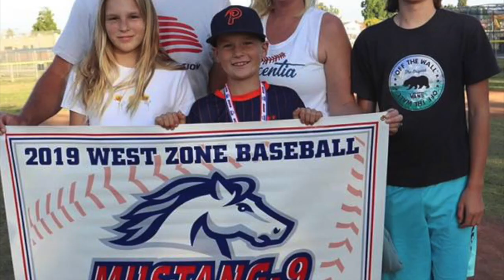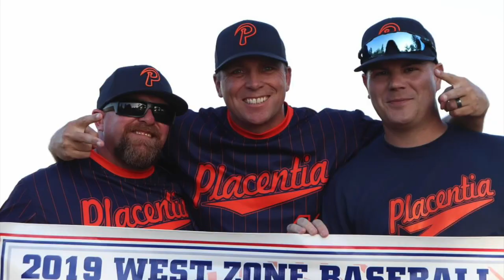Lil' Punishers 2019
Little Punishers Baseball 2019